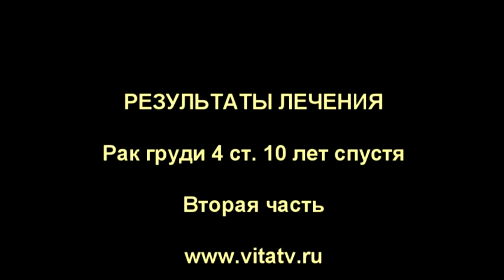Рак груди 4 ст. 10 лет спустя. Вторая часть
Она должна была умереть от рака, но очень хотела жить... и стала мастером восточной медицины.